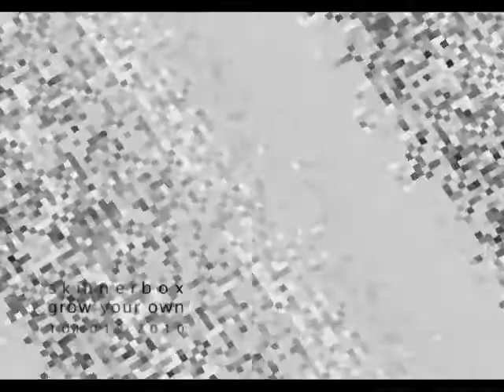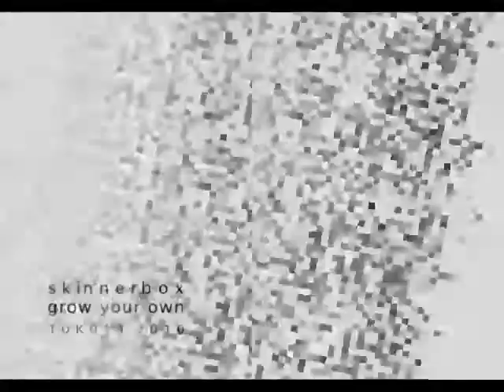skinnerbox - grow your own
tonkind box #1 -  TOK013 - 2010